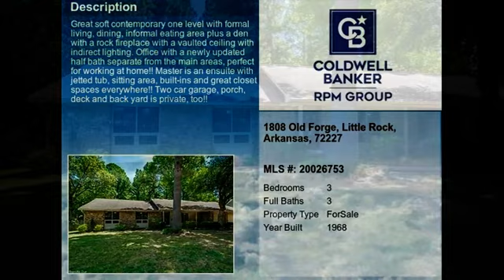Real estate for sale in Little Rock Arkansas - MLS# 20026753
1808 Old Forge
Little Rock Arkansas 72227
MLS# 20026753

Great soft contemporary one level with formal living dining informal eating area plus a den with a rock fireplace with a vaulted ceiling with indirect lighting. Office with a newly updated half bath separate from the main areas perfect for working at home!! Master is an ensuite with jetted tub sitting area built-ins and great closet spaces everywhere!! Two car garage porch deck and back yard is private too!!